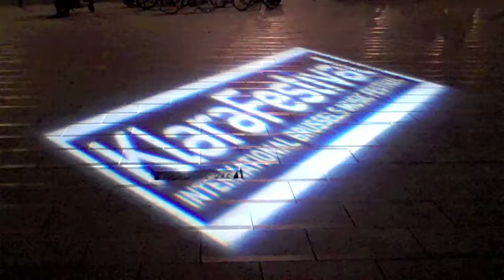Radio Robotnik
07/09/2009 Café Belga (Flagey)

© StampMedia - Gil Plaquet